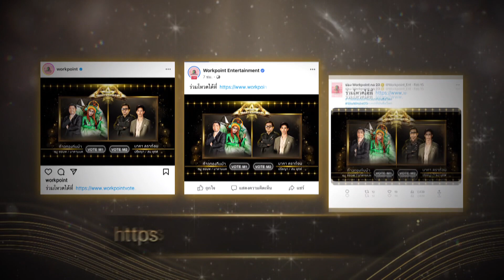ไฮไลต์ บันเทิง EP.56 l ส่องแฟนคลับรุ่นจิ๋ว บทเป๊ะ อินเนอร์จัดเต็ม l 27-02-66